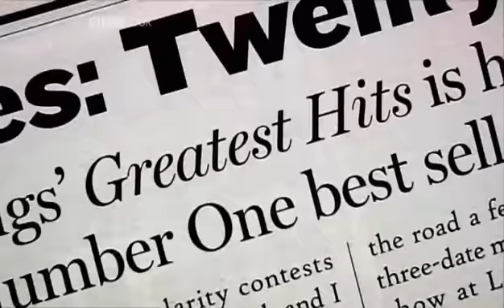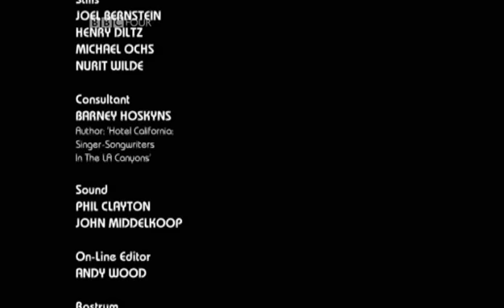From The Byrds To The Eagles Part 7 of 7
Hotel California From The Byrds To The Eagles
BBC Four
Brilliant documentary on the Folk Rock scene in California from the 60's to the 70's.

No copryight infringment is intended.